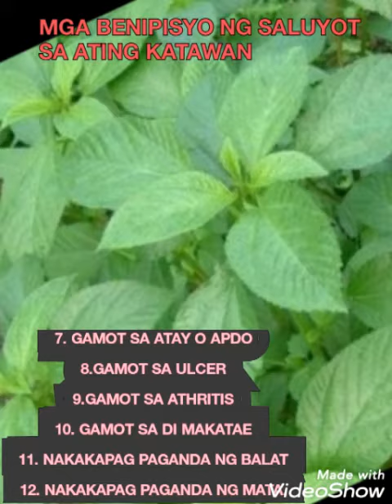MGA BENIPISYO NG SALUYOT SA ATING KATAWAN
Herbal Na Gamot